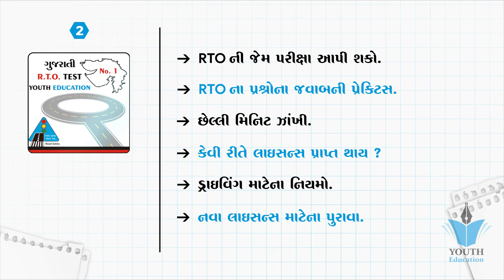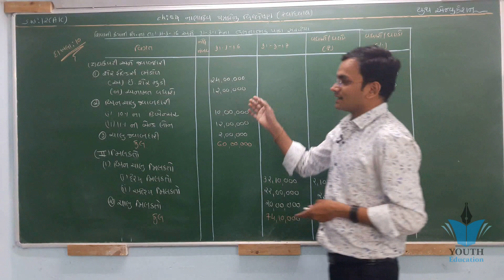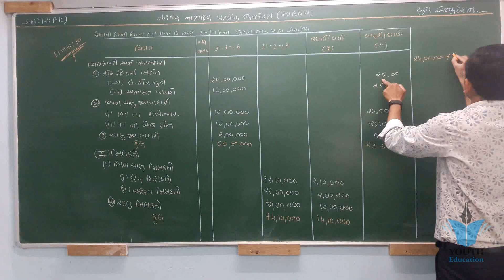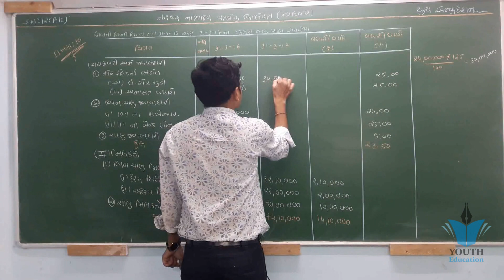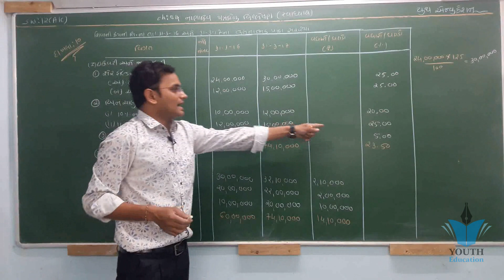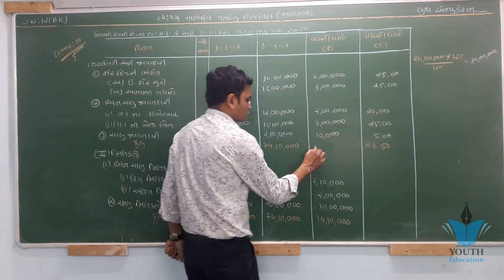STD 12 Account Ch 4 (નાણાકીય પત્રકોનું વિશ્લેષણ) ભાગ 10 By : Jemish Dhameliya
STD 12 Account Ch 4 (નાણાકીય પત્રકોનું વિશ્લેષણ) ભાગ 1 By : Jemish Dhameliya

12 નાણાકીય પત્રકોનું વિશ્લેષણ, Account Gujarat Board

12(114) Part2 Ch4 6. Std 12 account commerce in gujarati

12(113) Part2 Ch4 સુત્રો અને સમજૂતી. Std 12 account commerce in gujarati

Std 12 Account Part-1, Chapter-4 (Part-1) // Vision Classis

12(115) Part2 Ch4 11. Std 12 account commerce in gujarati

નાણાકીય પત્રકોનું વિશ્લેષણ પ્ર.માંથી વિભાગ-B માં પ્રશ્ન નં 17 પર પૂછાય શકે તેવા MOST IMP પ્રશ્નો

STD 12 Account Ch 5 (હિસાબી ગુણોતર અને વિશ્લેષણ) ભાગ 1 By : Jemish Dhameliya

12(239)Part2 Ch4 ઉદા 4,5,6 Commerce Account Std 12.

STD 12 Account Ch 6 (રોકડ પ્રવાહ પત્રક) ભાગ 3 By : Jemish Dhameliya

STD 12 Account Ch 5 (હિસાબી ગુણોતર અને વિશ્લેષણ) ભાગ 2 By : Jemish Dhameliya

12(138) Part2 Ch3 9. Std 12 account commerce in gujarati

STD 12 Account Ch 5 (હિસાબી ગુણોતર અને વિશ્લેષણ) ભાગ 6 By : Jemish Dhameliya

Video #20 | Chapter 4 | Retirement of partner | New ratio | Gaining ratio | Class 12th

BHAGIDAR NO PRAVESH | STD12 GSEB | ACCOUNTS | PART 1

001| STD 12 Account Revision | std 12 commerce in gujarati |Online Tutoring | ETuition Gujarati

LIMIT | LAKSH | PART 2 | STD12 GSEB | STATISTICS

Std 12 Board Exam March 2020 Important Questions| Economics ch 4,5

STD 12 Account Ch 6 (રોકડ પ્રવાહ પત્રક) ભાગ 7 By : Jemish Dhameliya

Day- 8 - Admission of a Partner: PSR - Accountancy - class 12th#20dayspledge

Day 12 I Accounts I RETIREMENT OF A PARTNER I 20Dayspledge

Ch 2 - 3 | Most IMP Questions | Std 12 Economics | March 2020 Board Exam

Cash Flow Statement Series - Part- 1 - Class 12- Accounts - C.B.S.E. - Commerce Baba

12(165)Part1 Ch 5 ઉદા. 22. Commerce Account Std 12.

11(131)Part2 Ch4 હુંડીની આમનોંધ. Commerce Account Std 11

STD 12 Account Ch 4 (ભાગીદારીનું પુનર્ગઠન) ભાગ 13 By : Jemish Dhameliya

12(163)Part1 Ch 5 ઉદા. 18. Commerce Account Std 12.

001| std 12 commerce Account part-2 ch-3| Company Final Account | Etuition Gujarati| Online Tutoring

12(30)Part1 Ch4 Introduction and 4 to 11. Commerce Account

Std 12 Account Part 1 Chapter 4 (Part 2) // Vision Classis

std 12 S.P. ch 4 (સભ્યપદ) ભાગ 4 || std 12 એસ.પી. ch 4 in gujarati By: Nilkanth Miyani

12(26) Part1 Ch 2 18. Commerce Account std 12.

Video #23 | Chapter 4 | Retirement of partner | Memorandom revaluation | class 12th accounts

Accountancy Class 12 Chapter 4, ADMISSION "CHANGE IN PROFIT SHARING RATIO"

12(34)Part1 Ch4 12 and 13. Commerce Account

DEPRECATION STD.: 12TH, CHAPTER: 4 ACCOUNT

std 12 S.P. ch 4 (સભ્યપદ) ભાગ 1 || std 12 એસ.પી. ch 4 in gujarati By: Nilkanth Miyani

Class 12th Accountancy : Ch - 5 Death of Partner : Part 1

5| Partners Capital Account | Full Explanation| Accounting for Partnership firm| Accounts class 12

001 STD-12 BHAGIDARINA VARSHIK HISHABO | std 12 commerce accounts | std 12 commerce acc. in gujarati

Admission of partner (part-1),chapter-4,Introduction Admission of Partner

BILL OF EXCHANGE STD. 12TH CHAPTER 5 ACCOUNT

#13, Simple average method | Goodwill | nature and valuation | class 12 accounts

Video #22 | Chapter 4 | Retirement of partner | Hidden goodwill | Class 12th Accounts

#17, Admission of a partner | Change in profit sharing ratio | Class 12 accounts

1 | Accounting for Partnership Firm | Basics & Introduction | accountancy class 12th

19, Sacrificing ratio | Admission of a partner | Class 12 accounts

#28, Capital adjustment | case 1 | Admission of a partner | class 12 accounts |

STD 12 Account Ch 4 (ભાગીદારીનું પુનર્ગઠન) ભાગ 10 By : Jemish Dhameliya